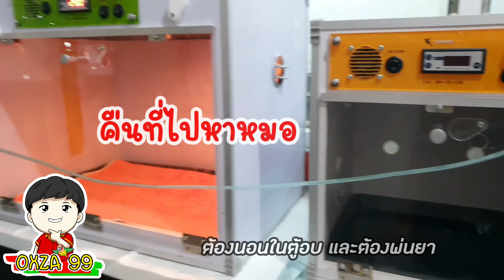นกป่วย แอดมิด 6 วัน ยังจำกันไดไม? กีวี นกแก้วแอฟริกันเกรย์ | Oxza 99